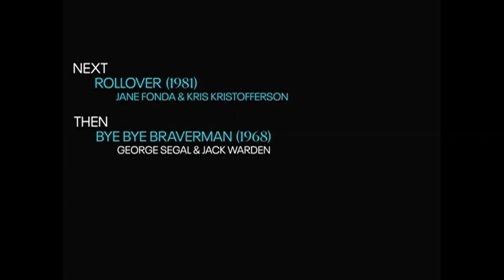TCM Comments on Klute (1971)